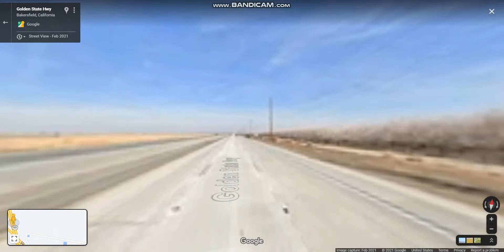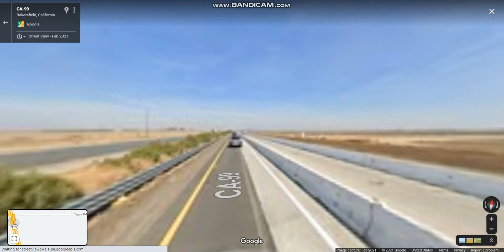CA 99 (Exits 1 to 13) northbound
CA 99 stretches almost the entire length of the Central Valley connecting several cities including Bakersfield, Delano, Tulare, Visalia, Kingsburg, Selma, Fresno, Madera, Merced, Turlock, Modesto, Manteca, Stockton, Sacramento, Yuba City, and Chico.

Highlights: JCT: I-5, BEGIN: CA 99